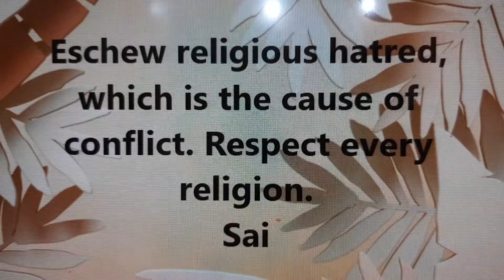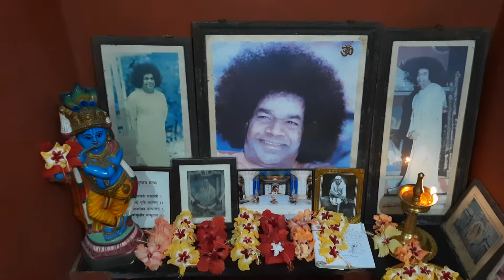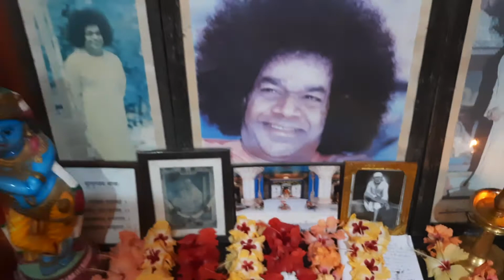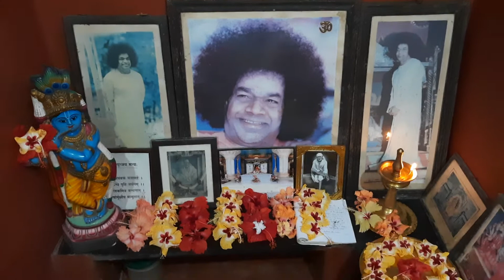MATHUR EAST PALAKKAD - PREM SAI HOME- DAILY PUJA (9/18/2022)